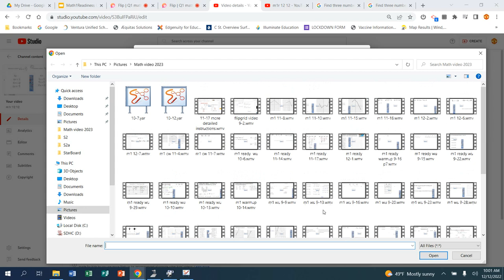12 13 instructions